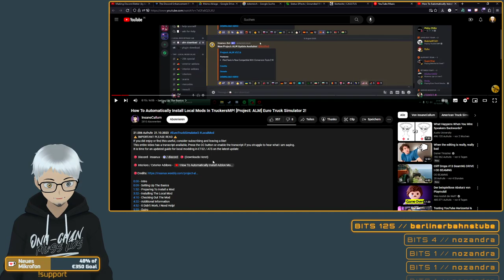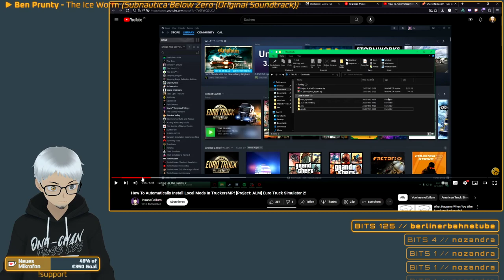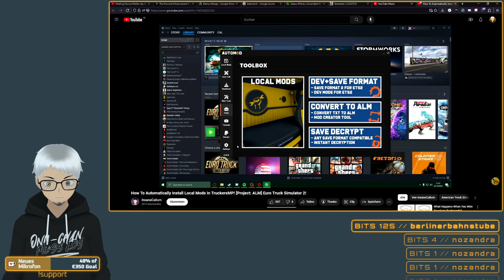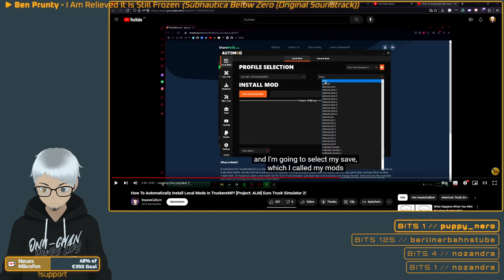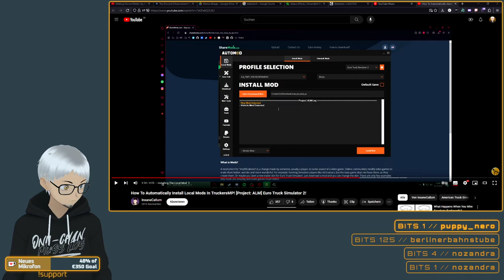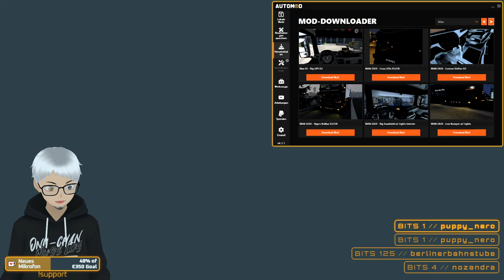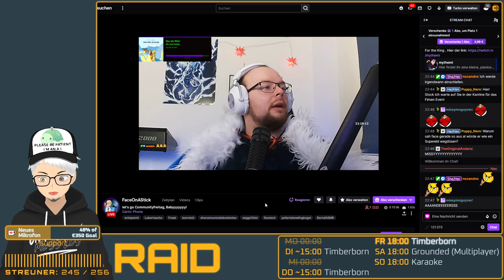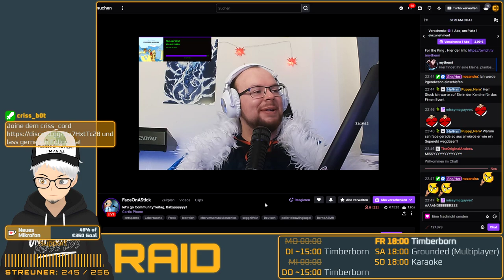42 • Euro Truck Simulator 2 (TMP Multiplayer) 🚛 VTuber Livestream [🇩🇪|Deutsch]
🔴 Livestream-Aufzeichnung / VoD vom 08.03.24